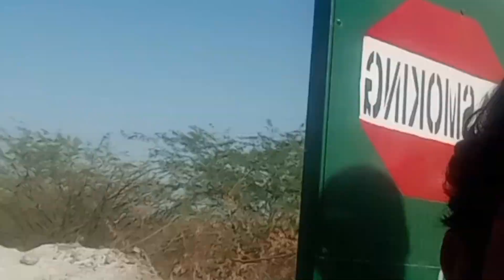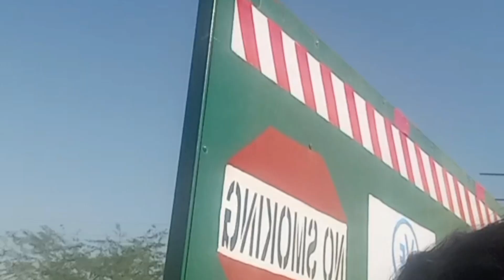BKT કંપની મેળો ભરાયો # BKT company medo bhrayo # villege Life with mako #